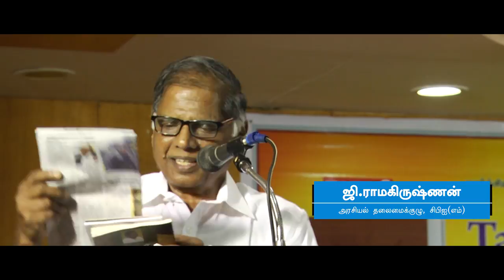கீழடி அகழ்வாராச்சியில் சாதியோ,மதமோ இருந்ததற்கான எந்த ஆதாரமும் இல்லை! ஜி. ராமகிருஷ்ணன்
சென்னையில் வெள்ளிக்கிழமையன்று மார்க்சிய அறிஞர் தேவ.பேரின்பன் அவர்களின் தமிழும், சமஸ்கிருதமும் நூலின் மொழிபெயர்ப்பு நூல் வெளியிட்டு விழா நிகழ்ச்சி நடைபெற்றது. இந்த நிகழச்சியில் மாக்சிஸ்ட் கம்யூனிஸ்ட் கட்சியின் அரசியல் தலைமைக் குழு உறுப்பினர் ஜி ராமகிருஷ்ணன் தலைமையில் நடைபெற்றது. அந்த நிழச்சியில் ஜி. ராமகிருஷ்ணன் பேசியதாவது: கீழடியில் கிடைத்த 5 ஆயிரத்திற்கும் மேற்பட்ட பொருட்கள் அக்காலத்தில் சாதிகள் இருந்ததாகவோ, மாதங்கள் இருந்ததாகவோ எந்த ஒரு ஆதாரமும் சான்றும் இல்லை, அதனால் தான் கீழடி அகழ்வாராச்சியை மோடி அரசு தடுத்துள்ளது என ஜி. ராமகிருஷ்ணன் தெரிவித்துள்ளார். Keezhadi GRamakrishnan